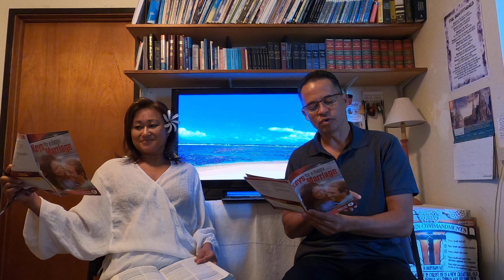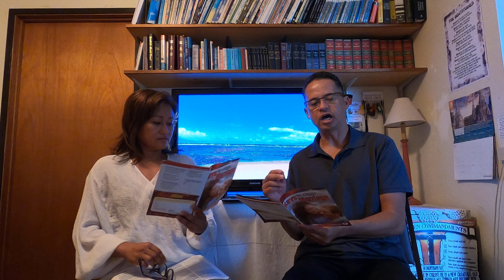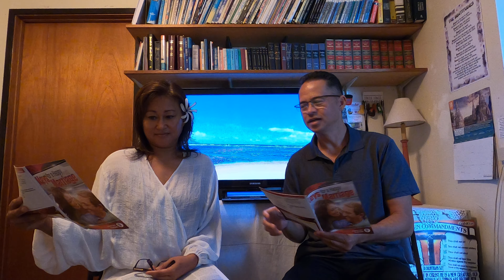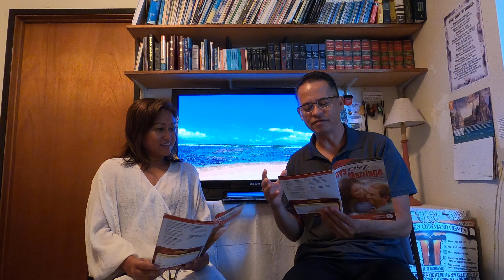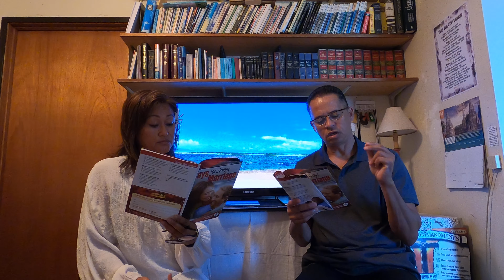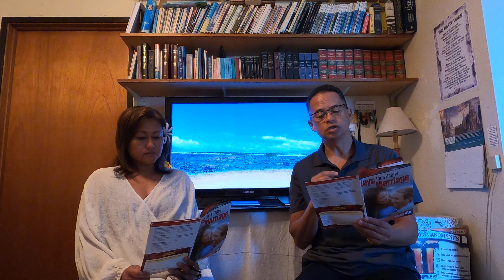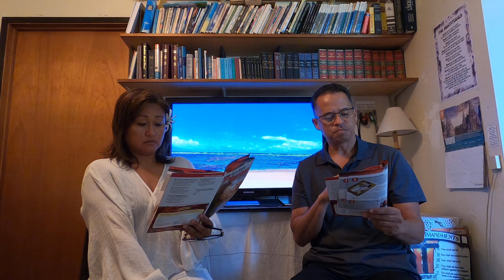Bible Study #5 Keys For A Happy Marriage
As you view the video, you can hit the pause button to look up the scripture verses in your own personal bible.